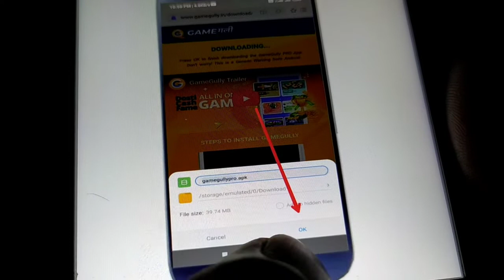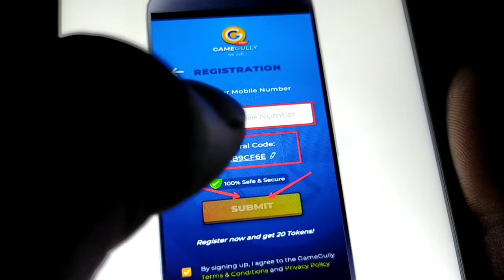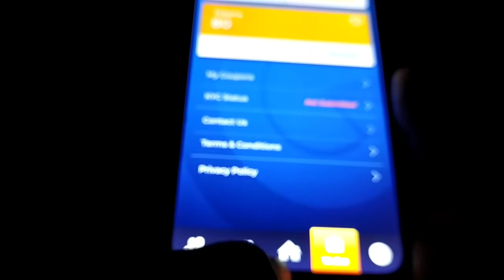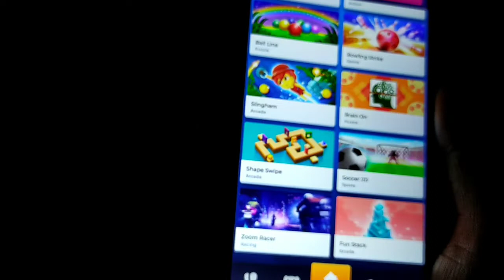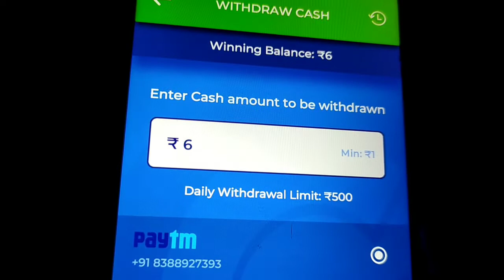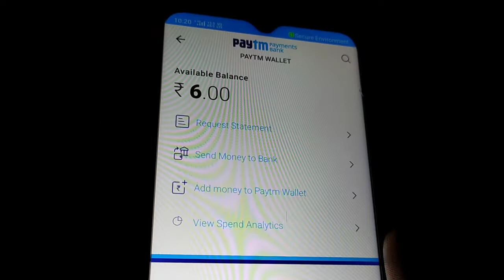Gamegully refer 2 friends & earn ₹10 instant redeem | gamegully app refer and earn | gamegully 2020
√refer code:-C12DEEB5

                          🙏content cover🙏